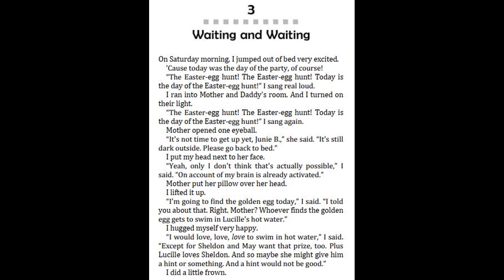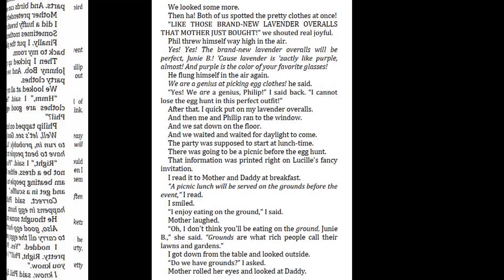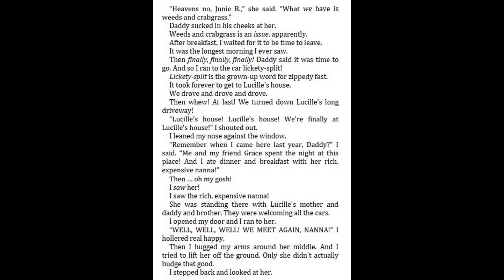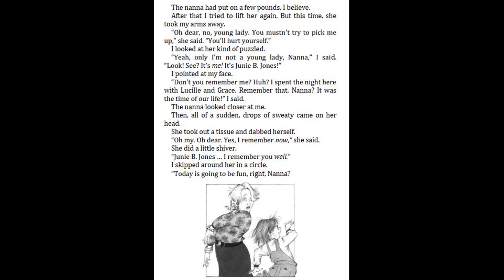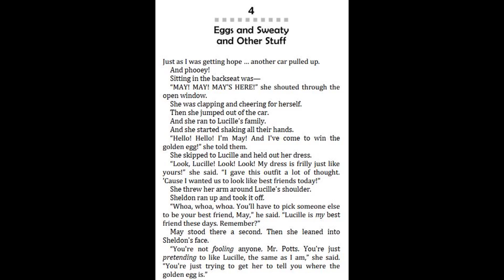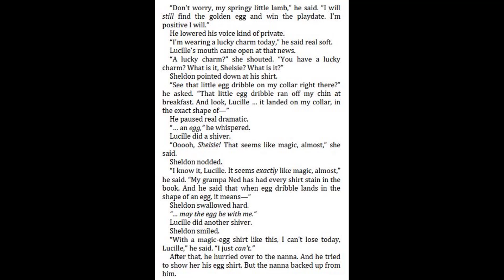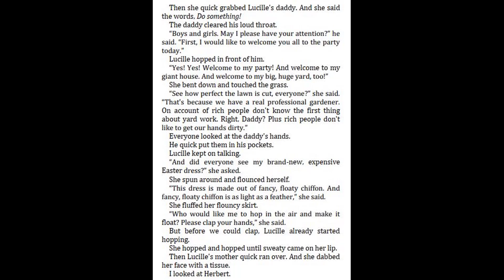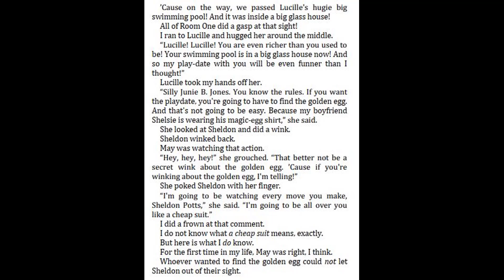Junie B. First Grader Dumb Bunny by Barbara Park - Chapter 3 - 4 | Read aloud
38. Junie B. First Grader Jingle Bells, Batman Smells by Barbara Park - Chapter 11 | Read aloud
37. Junie B. First Grader Jingle Bells, Batman Smells by Barbara Park - Chapter 9 - 10 | Read aloud
36. Junie B. First Grader Jingle Bells, Batman Smells by Barbara Park - Chapter 7 - 8 | Read aloud
35. Junie B. First Grader Jingle Bells, Batman Smells by Barbara Park - Chapter 5 - 6 | Read aloud
34. Junie B. First Grader Jingle Bells, Batman Smells by Barbara Park - Chapter 3 - 4 | Read aloud
33. Junie B. First Grader Jingle Bells, Batman Smells by Barbara Park - Chapter 1 - 2 | Read aloud
31. Junie B. Jones Boo...and I mean it by Barbara 32. Junie B. Jones Boo...and I mean it by Barbara Park - Chapter 9 | Read aloud - Chapter 7 - 8 | Read aloud
30. Junie B. Jones Boo...and I mean it by Barbara Park - Chapter 5 - 6 | Read aloud
29. Junie B. Jones Boo...and I mean it by Barbara Park - Chapter 3 - 4 | Read aloud
28. Junie B. Jones Boo...and I mean it by Barbara Park - Chapter 1 - 2 | Read aloud
19. Junie B. First Grader Boss of Lunch by Barbara Park - chapter 7 - 9 | Read aloud
19. Junie B. First Grader Boss of Lunch by Barbara Park - chapter 5 - 6 | Read aloud
19. Junie B. First Grader Boss of Lunch by Barbara Park - chapter 3 - 4 | Read aloud
19. Junie B. First Grader Boss of Lunch by Barbara Park - chapter 1 - 2 | Read aloud